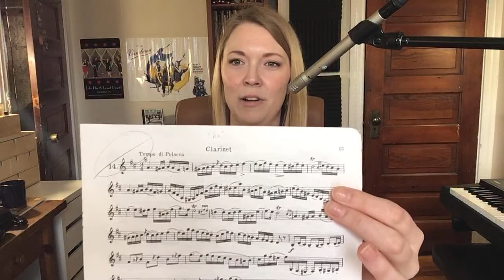Air Supprt, Breathing Tips, Livestream plus Q & A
00:03:42 Legato warm-up
00:05:20 Introduction, etc
00:07:37 My air support philosophy
00:11:40 Straw breathing exercises
00:17:21 Breath builder - Incentive spirometer demonstration
00:20:41 "Shhh" breathing exercise
00:23:45 Troubleshooting airy tone
00:24:44 Candle blowing trick demonstration
00:25:50 Masterclass story & core engagement exercise
00:29:00 High velocity air analogy & explanation
00:31:10 Kroepsch legato exercises
00:34:00 Q & A (including how to support air in staccato passages)

Air support, breathing, embouchure, oh my! All of these things come into play when you are trying to get the best sound possible - check out some tips, exercises, and troubleshooting I do with my studio in this livestream video!
The lowest tier is like a "tip jar" from viewers who just wanna show me they like the work I do, and higher tiers get perks ranging from free music downloads, private lessons, personal practice vlog, teaching tips, to my audition preparation process. There is a tier for everyone!
I am a professional clarinetist and educator in Chicago, IL. My goal is for this channel to be a resource for students and teachers of all ages & levels to use during teaching and personal practice. Please consider further supporting my channel by using my metronome playlist in your daily practice routine! or check out my first album with Lake Effect Clarinet Quartet at lakeeffectclarinetquartet.com.